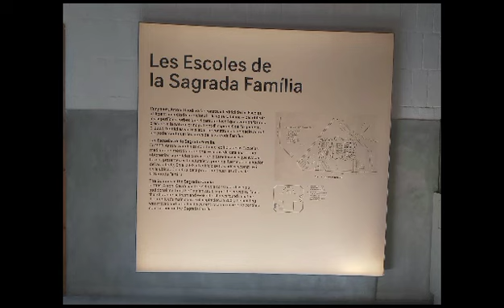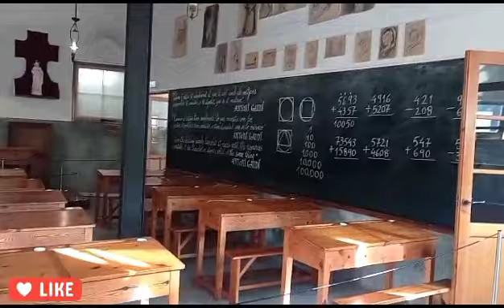LA ESCUELA PROVICIONAL DE LA SAGRADA FAMILIA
la escuela provicional  sagrada familia es un pequeño edificio de una sola planta costruido totalmente  con ladrillo catalan visto de 29x14xcm.
la base es un zócalo de mam posteria y el suelo está formado por una base de piedta, para asegurar la protección contra ñas humedades
las puertas y las ventanas basculantes eran de madera.
los servisios situados a ambos lados del edificio, tenian una salida directa al patio
las dimenciones son de 24 m. de largo, 12 de ancho y 6m de altura, el tejado es uno de los elementos más caracteristicos.
El interior estaba constituido por tres aulas con  una capacidad total de 150 alumnos.